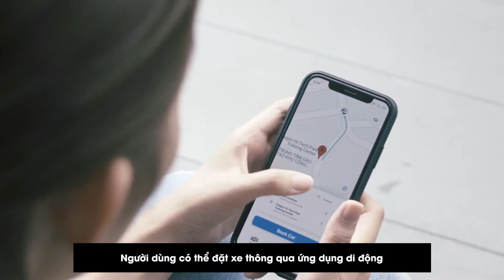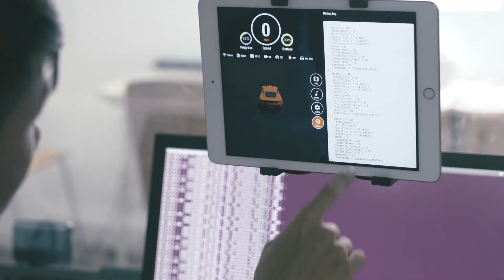FPT Autonomous Vehicle in Saigon Silicon City